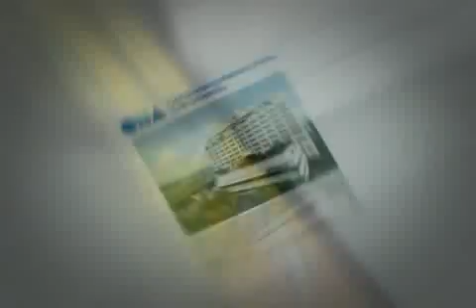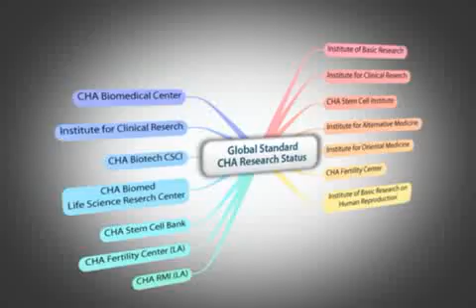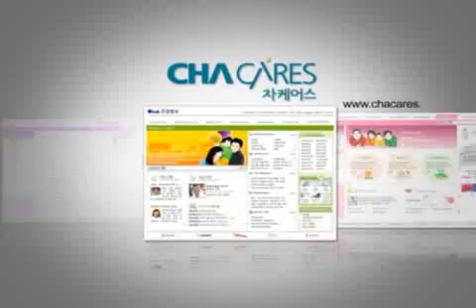CHA Group Introduction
CHA STATION enables surgeons to separate ADSCs (Adipose Derived Stem Cells) in their local clinics.
ADSCs have many clinical applications, especially fat graft in aesthetics & plastic surgery fields. (Or urology field).

Its advantages are,

1. Short Separation Time = 40 min
2. Cell Counting Function
3. No Air Contamination (Closed System)
4. State of the Art Design
5. FDA

PNC INT